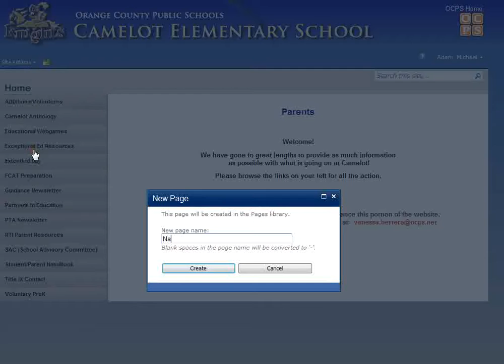SharePoint - Add a new Page to a site (No audio)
How to create a new page for a site.